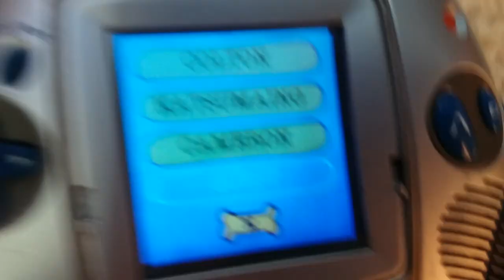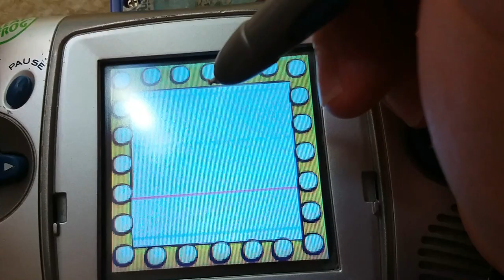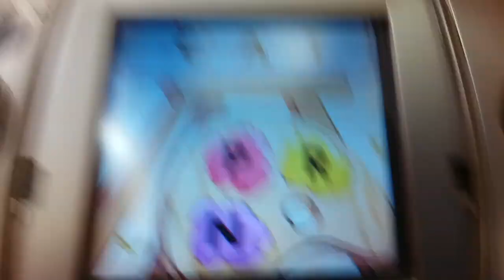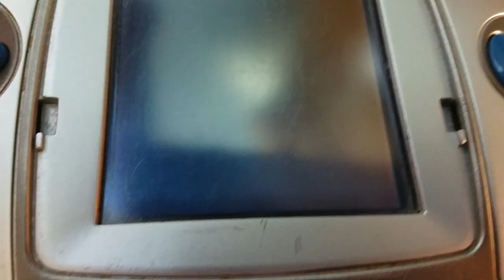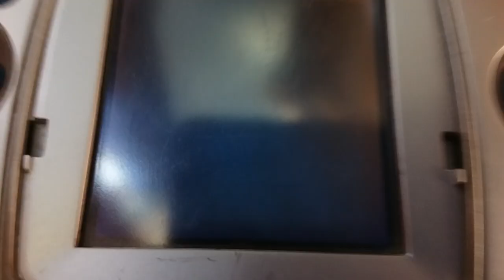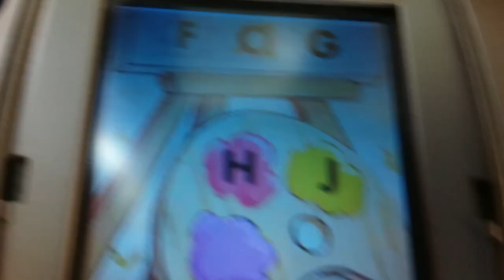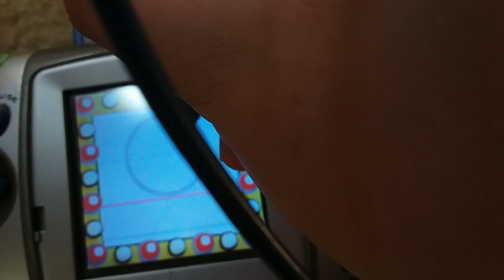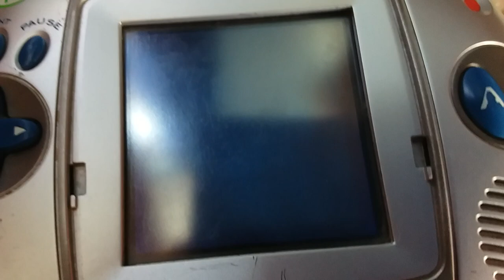SonicBoomFan101's Leapster Demos: Clifford Reading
We had a lot of fun with Clifford, Cleo and T-Bone and all their friends in this game.